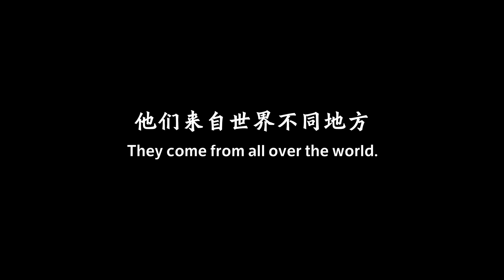【北京冬奧倒計時100天# 官方宣傳片正式發布】來自世界不同的地方，卻有相通的夢想！心齊聚，共赴冰雪之約！北京2022# 讓我們一起向未來，創造不一樣的精彩！ ​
來自世界不同的地方，卻有相通的夢想！心齊聚，共赴冰雪之約！北京2022# 讓我們一起向未來，創造不一樣的精彩！ ​北京冬奧倒計時100天#